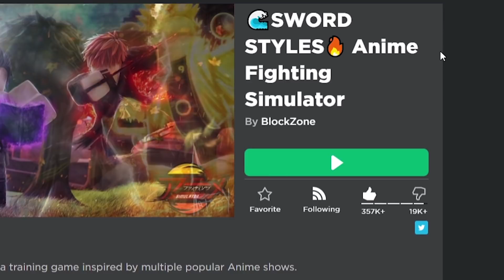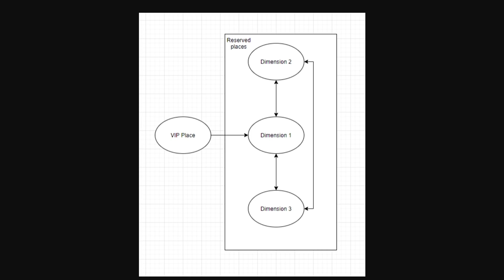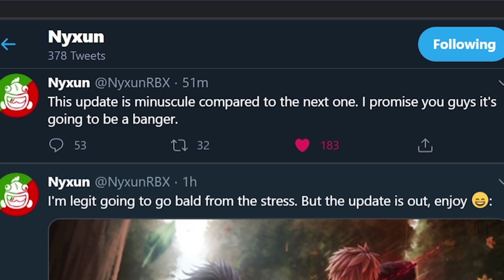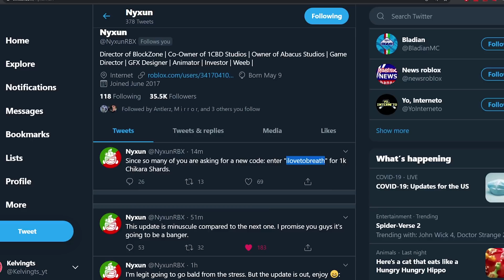*NEW* DEMON SLAYER UPDATE! HOW TO TRADE CHAMPIONS? *BREATHING STYLE* ANIME FIGHTING SIMULATOR ROBLOX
*NEW* DEMON SLAYER UPDATE! BREATHING SWORD STYLE *OP TRAINING AREAS* ANIME FIGHTING SIMULATOR ROBLOX
Zenitsu Thumbnail credits: Jett